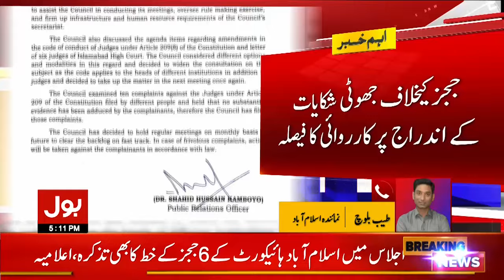Supreme Judicial Council Meeting Declaration issued | Chief Justice In Action | Breaking News